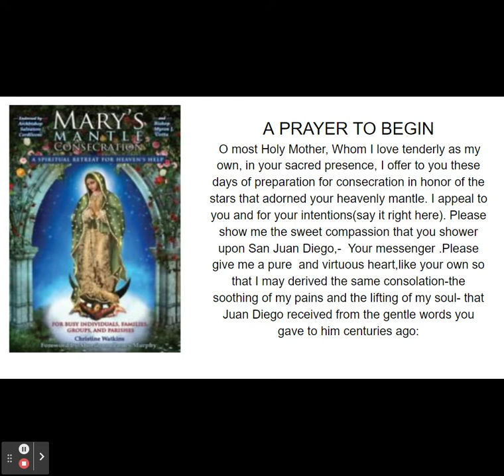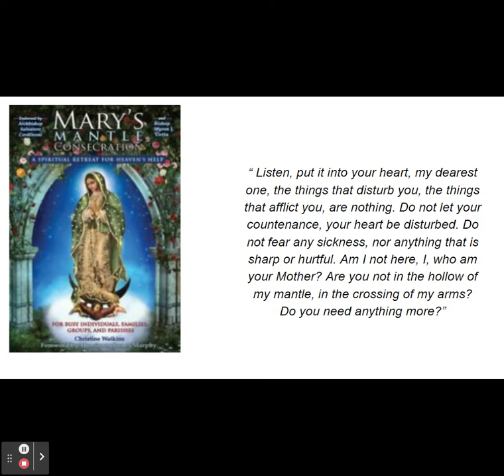MARY’S MANTLE CONSECRATION 2nd Star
Meditations on virtues and the Seven Gifts of the Holy Spirit
3rd Star Love
(one of the three theological virtues)